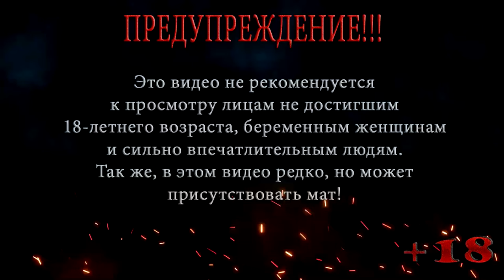Retro Games Выпуск 9: Super Mario Bros ◀ NES ◀ Марио Мир 2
Рубрика Retro Games Выпуск 9
Игра Super Mario Bros ◀ NES

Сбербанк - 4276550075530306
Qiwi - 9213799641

Super Mario Bros видеоигра в жанре платформера, разработанная и выпущенная в 1985 году японской компанией Nintendo для платформы Famicom NES. Занесена в «Книгу рекордов Гиннесса» как самая продаваемая игра в истории. После успеха игры Super Mario Bros её главный герой, Марио, стал символом компании Nintendo и одним из самых известных игровых персонажей в мире.